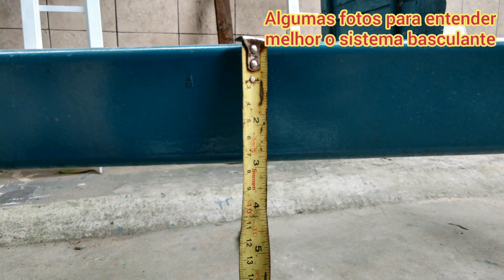Manutenção na carretinha da lancha - Pneu vencido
Hoje aproveitei o domingo pra fazer a manutenção da carretinha.

Problemas encontrados: o pneu está todo torto (rsrsrs), ressecado e com risco de estourar. O rolamento esquerdo também tá ruim e com uma trinca no chassi.

Se precisar de ajuda pode postar nos comentários a vontade.

Tenho um pequeno grupo de WhatsApp onde trocamos idéia referente a náutica. acesse o link para participar

Obrigado.